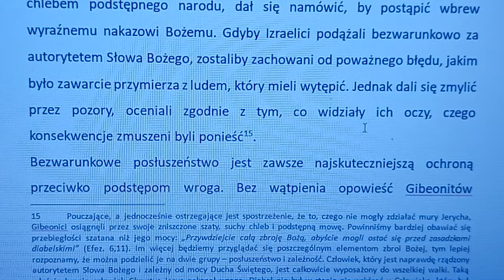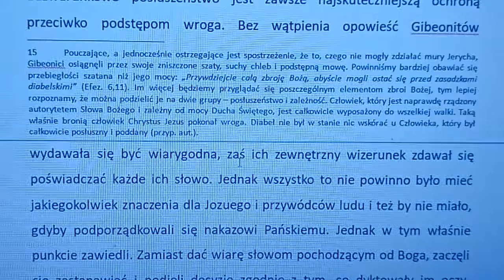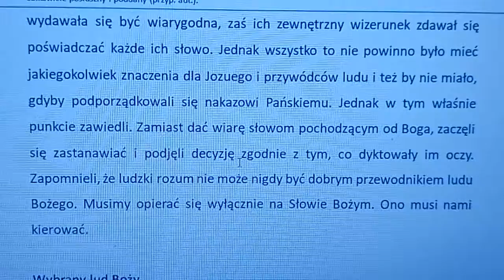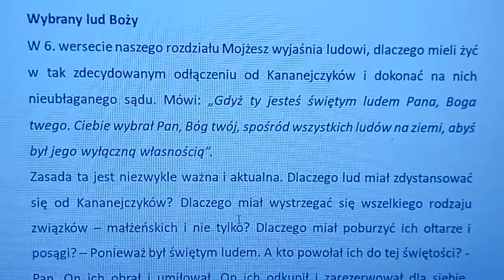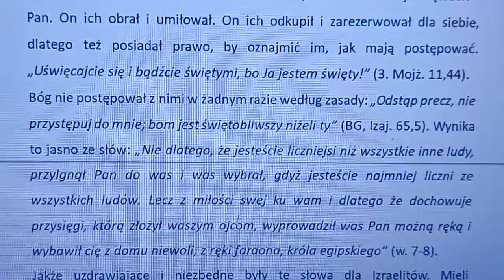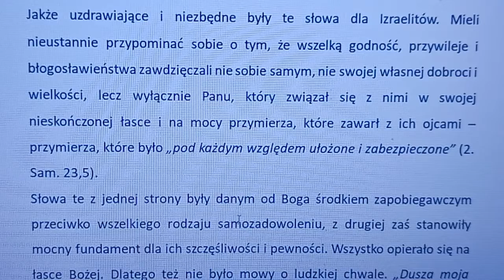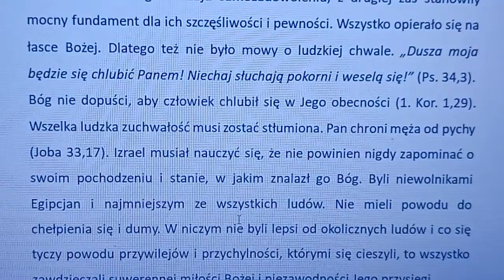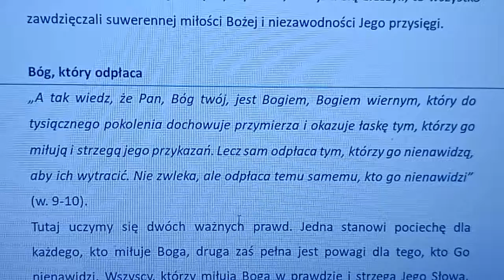Komentarz do Piątej księgi Mojżeszowej rozdział 7B (autor komentarza: Charles Henry Mackintosh)